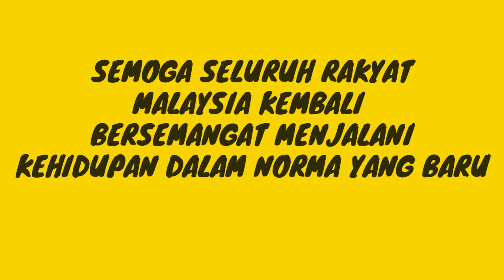ABAH, PAKLONG MAIL, PAKNGAH HISHAM, PAK CHU ZAFRUL - NAMA DIBERIKAN OLEH NETIZEN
Selama berbulan melakukan pengumuman pengumuman khas di media.. kini nama mereka telah terpahat di hati rakyat dan gelaran gelaran yang diberikan menjadikan pemimpin dan rakyat terasa dekat dan mesra.